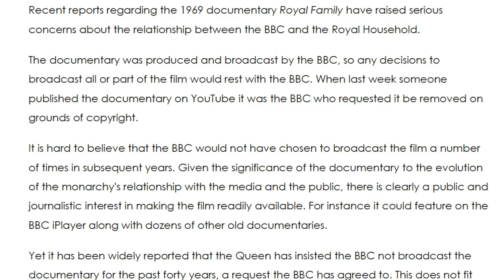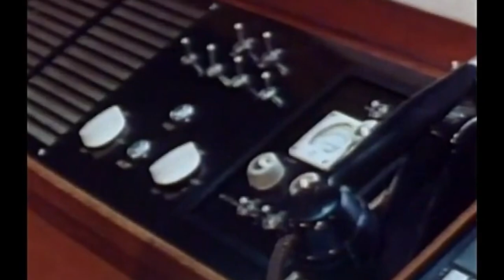The film the Queen BANNED!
In 1969 the royals asked the BBC to make a documentary about their everyday lives. They soon regretted it and told the BBC never to broadcast it again. The BBC did as they were told. Here's a review of that documentary.